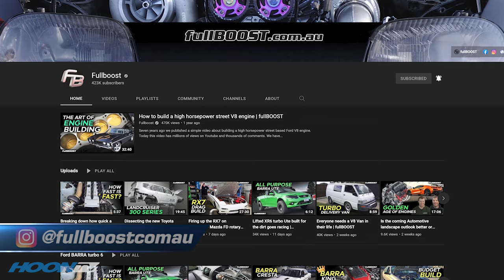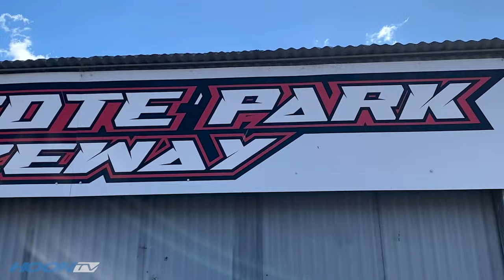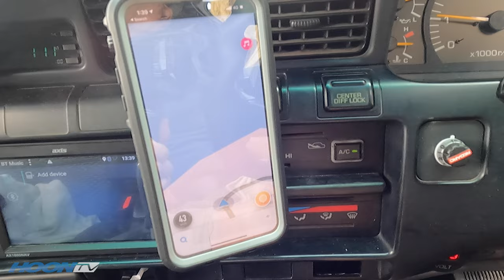DRAG RACING in a V8 80 SERIES Land Cruiser!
HOORAY, the borders finally opened and I was able to take the Land Cruiser 80 panelvan FRANK THE TANK east to visit the legends at Burson Auto Parts, as well as a bunch or other sponsors and good friends.

On the way back I was able to swing by Sandown Raceway to catch up with the fullBOOST lads, then across to Heathcote Park Dragway to see what Lance and his team have done with the place. I even had a couple of runs! Drag racing in Victoria has come alive again thanks to this track!

On the way home, I was lucky enough to check out the Great Ocean Road!

Sign up for FREE to Burson Garage for exclusive deals, tips & tricks, as well as exclusive giveaways to find your local store!

00:00 - WELCOME
00:24 - MELBOURNE
00:48 - SANDOWN
03:35 - HEATHCOTE PARK RACEWAY
06:42 - GREAT OCEAN ROAD

Check us out on Instagram via @hoontv and search HoonTV on Facebook!

All content Copyright ownership is held by Hoon Media unless otherwise stated.